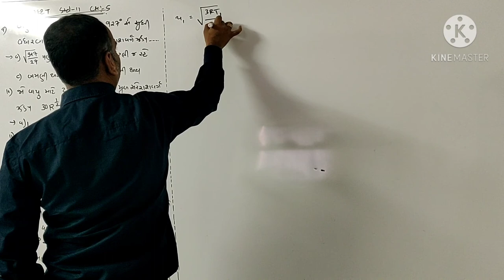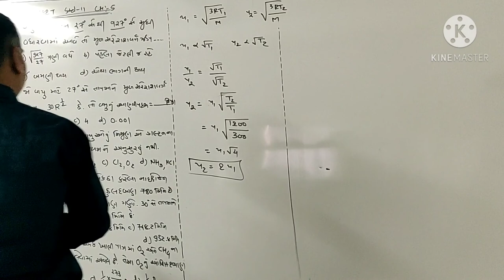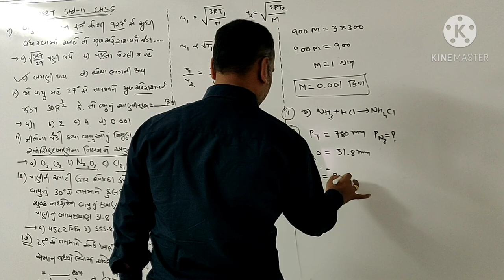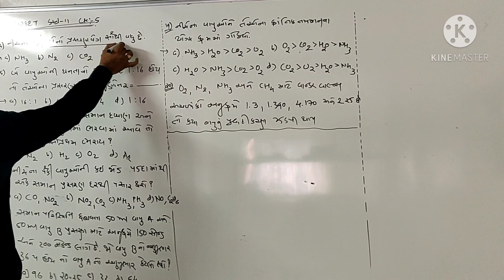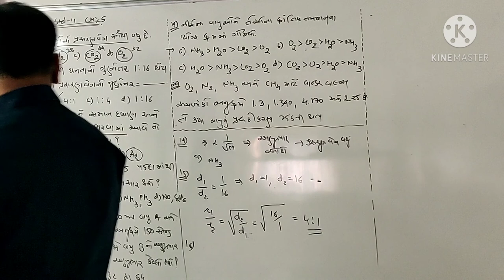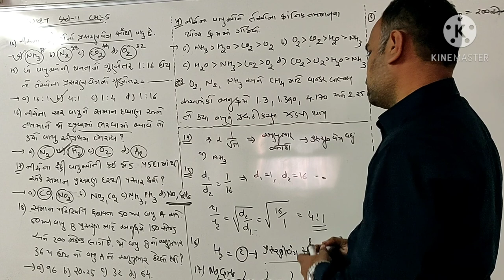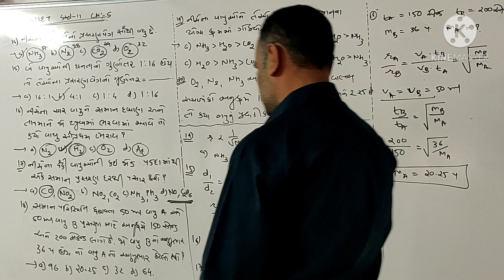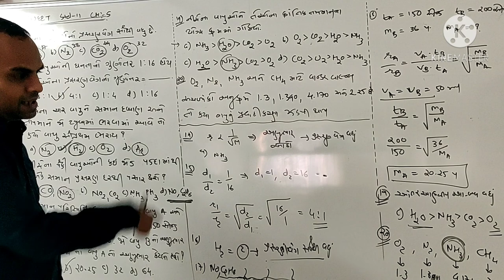Green Chemistry - Pankaj sir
Std -11, CH-5, JEE/NEET, Session -6